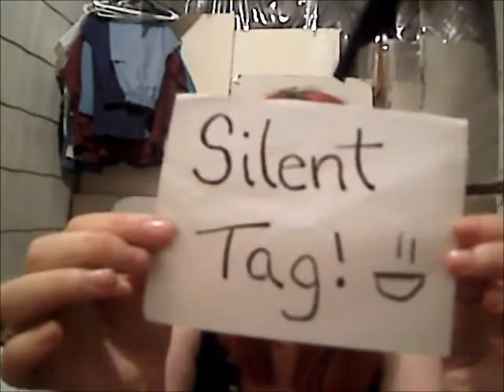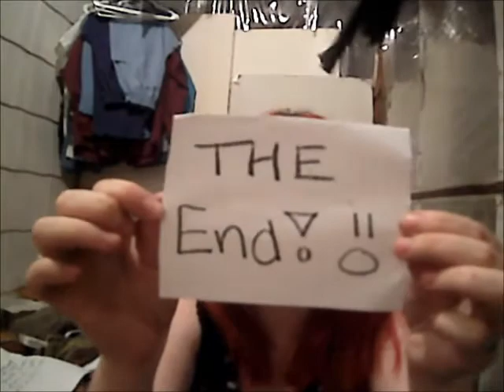10 - Silent Tag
Finally got around to uploading this! Haha. Lots of videos to come next week!
Blessings!